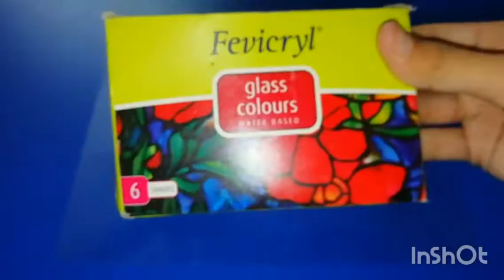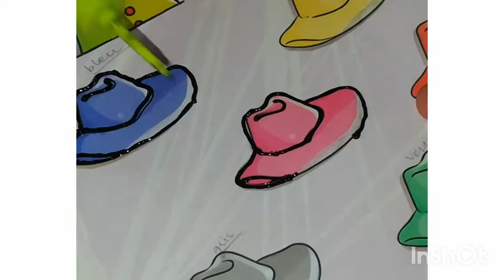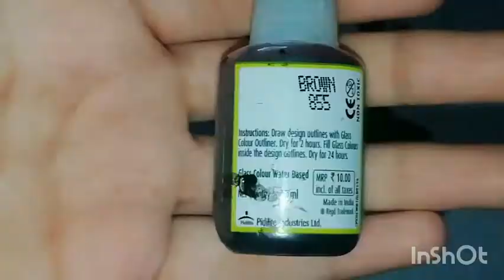Trying glass painting 🎨 for the first time 😎|| ** So satisfying** || Artistic Angel 😇 || Riya Bhalla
Heyya guyss,

So in this video, I tried glass painting for the very first time😍
It was really satisfying trying glass painting ☺️🎨

Material used:
G L A S S C O L O U R S
G L A S S C O L O U R S + 3D O U T L I N E R
O H P S H E E T S

Peace out✌️

Artistic Angel
Riya Bhalla